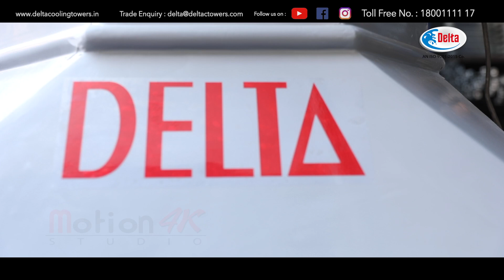Delta Cooling Towers - India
A Cooling Tower is enclosed construction equipment, designed for cooling of industrial water by means of evaporation.  It is an economical and effective way to remove unwanted heat of water to the atmosphere.

Cooling towers are essential part of most of the industrial processes. It dissipates heat from recirculating water used to cool Chillers, DG Sets, Heat Exchangers, and vessels, Turbines etc. for many industrial processes such as HVAC, Refrigeration, Pharmaceutical plants, Chemical Plants, Plastic industry, Steel plants, Turbine, DG Sets, Power generation and many more.

Delta Cooling Towers Pvt. Ltd. is an unparalleled name in the field of FRP Cooling Towers in India.  Delta specialises in design, engineering and manufacturing of induced draft cooling towers.

The company's values are set in credibility, commitment, quality and delivery on time.